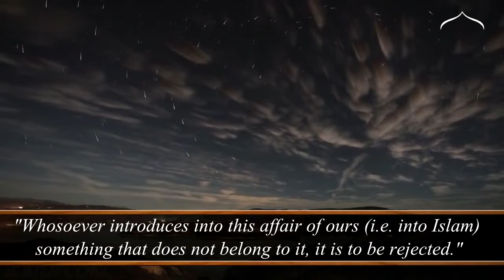Ibadah & Bida'ah ┇Hadith Nawawi┇5/40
The 40 Hadeeth of Imam Nawawi is a profound and comprehensive collection, summarizing the teachings of Islam and the character of the Prophet sallallahu 'alayhi wasallam

In the Introduction of Al-Nawawi's Compiled Forty Hadeeth it states that:

"Everyone who desires and looks forward to the Hereafter must be familiar with these hadith because they cover the most important aspects of the religion and they offer direction to all forms of obedience to Allah. This is clear to anyone who ponders these hadith."

Insulting the Prophet Muhammed Mohammed Innocence of Muslims Full Movie trailer Sheikh Sh Doctor Dr Yasir Qadhi Yassir recite quran qur'an recite in the name of your lord read recitation translation mishary al afasy ghamdi zimmerinhere thedailyreminder TDR Quran ilm knowledge Sheikh Sh Doctor Dr Yasir Qadhi Yassir Sh Sheikh Feiz Muhammad The Daily Reminder Thedailyreminder TDR Dr Doctor Reda Bedeir zimmerinhere Mufti Ismail Menk MuftiMenkRox Imam Suhaib Webb "Suhaib Webb" suhaibwebb.com TVSunnah The arrivals Sh Sheikh abu Taubah Tauba"day of judgement" fiqh "alkauthar institute" jokes lol Sh Sheikh Kamal El Mekki al makki funny "How to Give Dawah" dawah niqab hijab debate oppression liberation TVSunnah misconceptionn icnatv "music in islam" "is music halal" "is music haram" "the end of music" music "Let's Talk About Love" "arise and warn" debate ilm knowledge Sheikh brother Hamza Tzortzis zortzis "Islam or atheism" funny Dan Barker Philosophy Atheism "arise and warn" "funny debate" "muslim christian debate" "Hamza Tzortzis funny" "Funny debate" "Funny muslim" Debate "The big debates" abdur raheem green Sh. sheikh imam Alaa Elsayed el sayed marriage nikkah nikah Sheikh Sh Yusuf Estes convert women hijab niqab beard funny sunnah prophet Muhammad Mohammed Islam Muslim Koran Quran Muslims ALLAH "bayyinah institute" "twins of faith Malaysia" "peace conference 2011" 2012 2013 "quran weekly" "the deen show" "mercy mission" iera "Salam Studios" "qalam institute" GPU "zakir naik" khalifahklothing "Nouman ali khan" "peace tv" "huda tv" "guide us tv" icna mas convention 2011 "journey of faith conference" dawah "almaghrib institute" "yusuf estes funny" "funny islam" "funny muslim" conference 2011 twins of faith icna convention 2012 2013 dr. Yasir Qadhi"Meeting your wife in paradise" youth conference 2011 Dr. doctor Abu Ameenah Bilal Philips aabphilips "bilal philips" "islamic online university" "almaghrib institute" qabeelat durbah dawah alkauther "kamal el mekki" niqab "niqab debate" "love affairs" "pure matrimony" ummahfilms ummah films "baba ali" "Ali Ardekani" "Reminder series" "Ask Baba Ali" ICNA-MAS "Half Our Deen" kalimaat peace comedy marriage Islam Muslim Koran Quran Muslims ALLAH muhammed mohammed "bayyinah institute" "twins of faith Malaysia" "peace conference 2011" 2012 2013 jimas convention ISNA "Masjid Al Taqwa" imam sheikh "Siraj Wahhaj" Wahaj Wahajj terrorism 911 Islam Muslim Koran Quran Muslims ALLAH muhammed mohammed Sharia law terrorist Jihaad Holy war Kafir Kufar Infidel 911 Sept September 11 9-11Al Qaida Terror Suicide Bombing Jihadist Islamist Palastine Israel world trade center Peace Muslims In America: Surviving After 11th funny "Meeting your wife in paradise" ustadh funny afsir tafseer new parenting "nouman ali khan" "meeting your wife in paradise" stories quran musa koran quranic arabic "Wisam Sharieff" "Abdul Nasir Jangda"